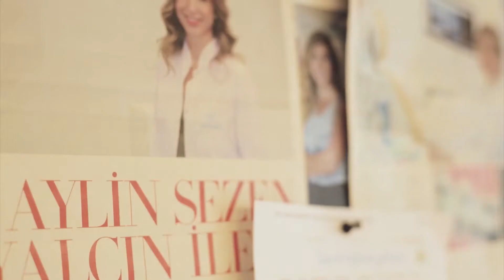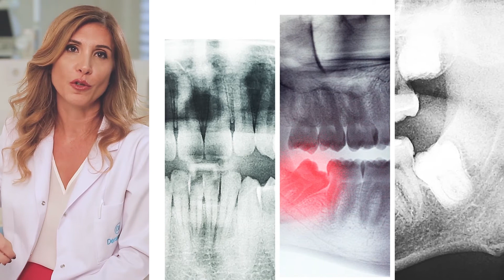Gömük Köpek Dişleri | Dr. Aylin Sezen Yalçın | Dentram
Gömük köpek dişleri ve tedaviler hakkında merak edilen soruların yanıtlarını, Dentram Diş Klinikleri kurucusu, Ortodontist Dr. Aylin Sezen Yalçın’dan öğrenin.

Dentram Diş Klinikleri, 1994 yılından beri İstanbul’da diş hekimliğinin ana branşları olan; İmplantoloji ve Çene Cerrahisi, Ortodonti, Protetik Tedaviler, Pedodonti (Çocuk Diş Hekimliği), Estetik Diş Hekimliği, Endodonti , Diş Eti Hastalıkları ve Organik Diş Hekimliği alanında hizmet vermektedir.

İstanbul’da bulunan; Bağdat Caddesi ve Levent ve şubelerimizden randevu almak için 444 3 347 numaralı çağrı merkezimizi arayabilirsiniz.

Dentram Bağdat Caddesi Kliniğimiz için 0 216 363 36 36 – 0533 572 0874
Dentram Levent Kliniğimiz için 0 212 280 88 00 – 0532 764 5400
numaralı telefonlardan bize ulaşabilirsiniz.